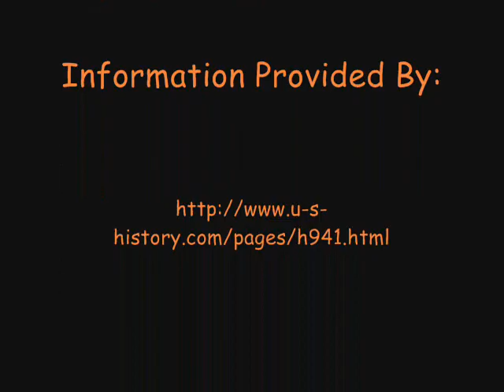American History to 1920 - Children's Video Project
Children's video project on the lives of the Plains Indians.
Song: Native American-Sioux Indian Flute-Mesa